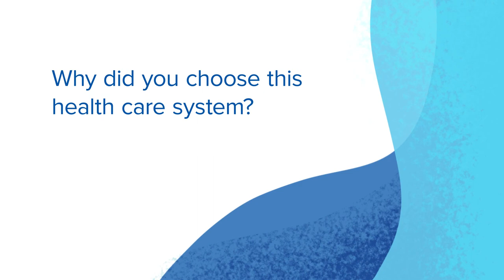Shanthakumari Jinnur, MBBS - Endocrinology - CHI Health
Shanthakumari Jinnur is a provider in Endocrinology at CHI Health.